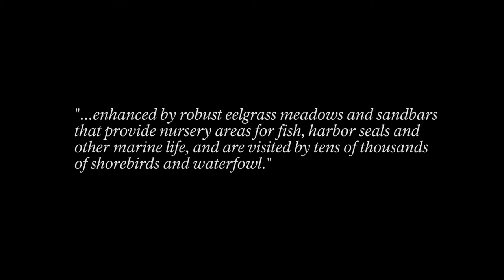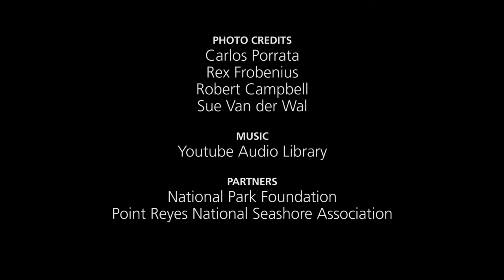Restoring Drakes Estero